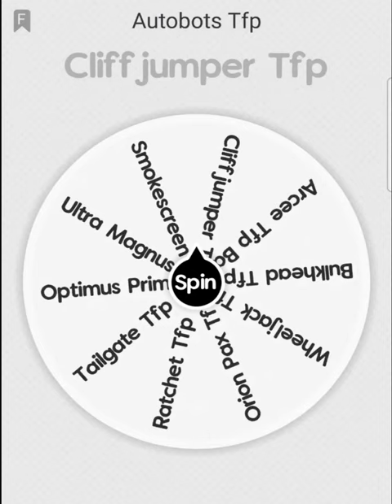Autobots Bay Vs Autobots Tfp | Canopy Vs Smokescreen